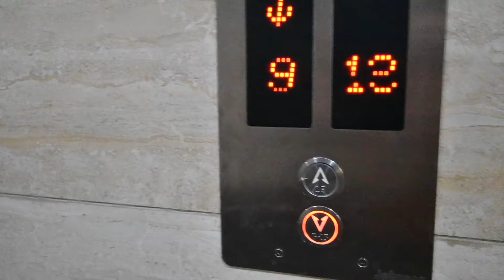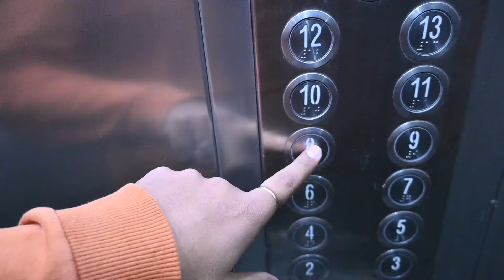Chakar Aa Rahe Hai || Vlog || Chiku Malik